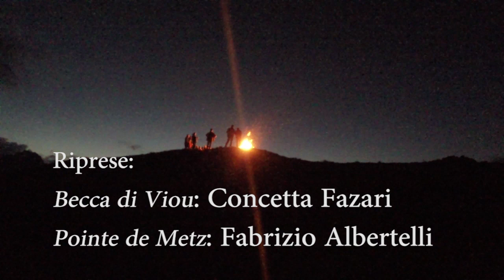I Fuochi di San Pietro e Paolo in Valle d'Aosta - 2018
La Festa di San Pietro e Paolo cade il 29 giugno, come ogni anno del resto. In Valle D'Aosta si accendono i tradizionali falò sulle cime delle montagne  e su qualche prato a quote più basse.